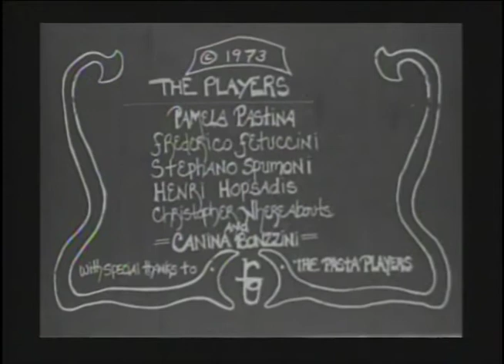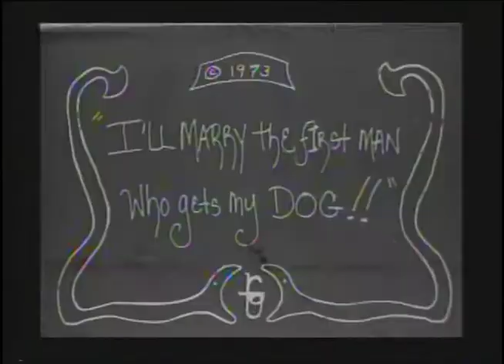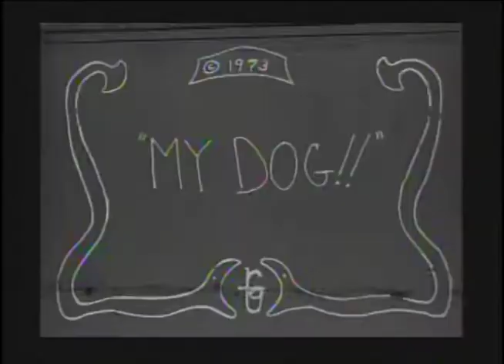The Adventures of Pompous Pamela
This is a film made with my friends Christian Gemignani and Ira Rothstein for James Broughton´s Film History class at Cal State San Francisco in 1973. The actors include among others: Pamela Polland, Christian, Ira as well as myself Steven Ferrari